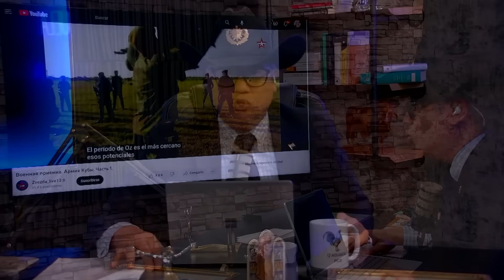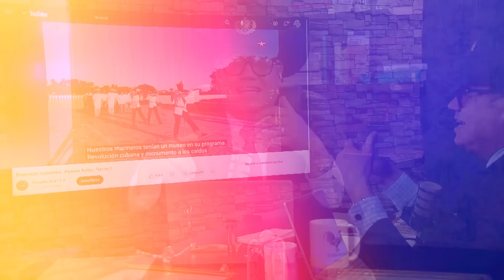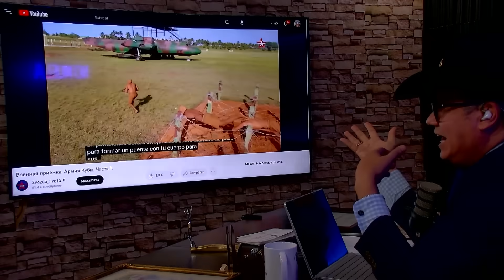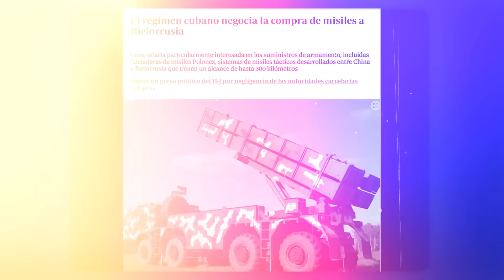¿Por qué la CÚPULA muestra su "ARSENAL SUBTERRANEO"?➡️Jugada PLANEADA con CANAL Ruso para lograr...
¿Por qué el VIDEO Ruso de los TÚNELES en CUBA no es lo que tu CREES?➡️ DESESPERO y MUCHO SHOW

¿Quieres comprar alguno de nuestros artículos de la tienda No Muela?

Quisiera compartir con ustedes un reciente video de YouTube que ha captado mi atención y que aborda la relación entre Cuba y Rusia. En este material, Cuba muestra, a través de un canal ruso, sus instalaciones subterráneas, destacando la magnitud de estas bóvedas legendarias.

Sin embargo, al observar detenidamente el contenido, me permito expresar mi opinión de manera franca. Considero que, más allá de la exhibición de camiones y túneles, existe una clara intención de impresionar a Rusia. En mi perspectiva, este enfoque parece ser más una estrategia mediática que una genuina demostración de fortaleza.

El video aborda temas diversos, desde la relación entre ambos países hasta cuestiones militares y de seguridad nacional. No obstante, subrayo la importancia de analizar esta presentación con un ojo crítico, evitando caer en interpretaciones simplistas.

Invito a todos a ver el video completo para formar sus propias conclusiones y a participar en el intercambio de opiniones. En momentos como estos, la reflexión y el análisis son fundamentales. Agradezco su atención y espero que este comentario sirva como un punto de partida para una discusión constructiva. ¡Hasta la próxima!